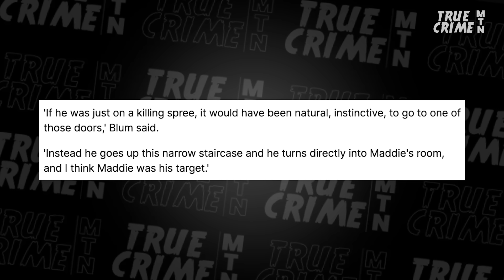SHOCKING New Details SURFACE in Kohberger Case, Did His Dad KNOW MORE?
There are surprising new revelations in a book on the University of Idaho quadruple murder. The author asserts that Bryan Kohberger focused on Madison Mogen, which is why he walked past other victims on the way to her room. Also, does Kohberger’s father know more than he has let on? Prosecutor Dave Aronberg, AKA the Florida Law Man, and Sarah Leonard discuss the latest and what it all means for this case.